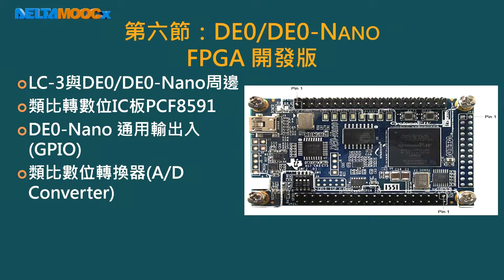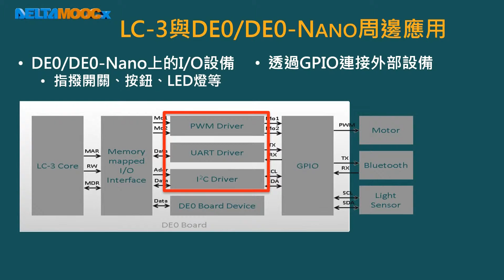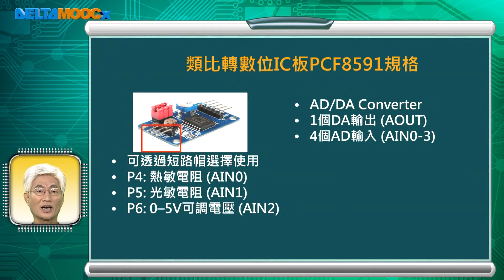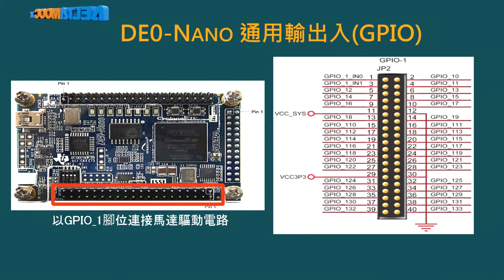微算機原理及應用(II)–LC-3_黃永廣_單元八 LC-3的軟核心與FPGA的應用_第六節 DE0/DE0-Nano FPGA 開發版外接周邊裝置